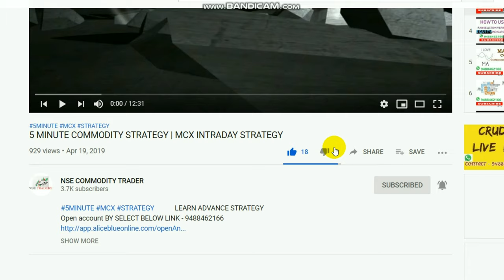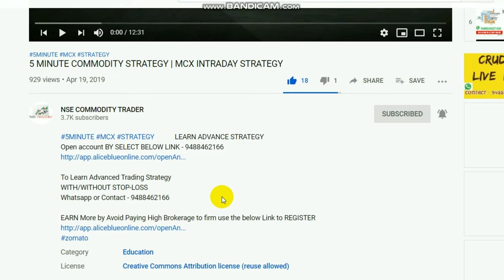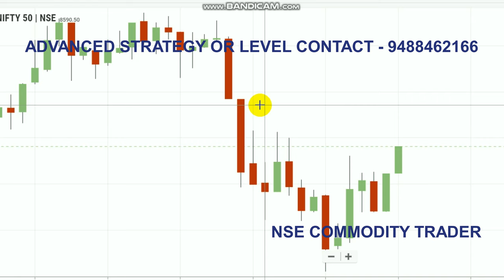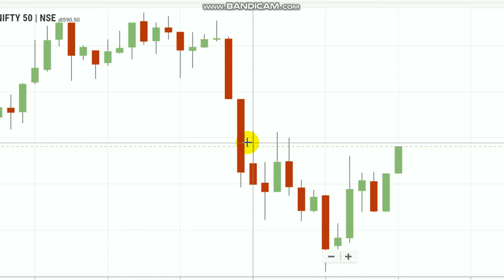Live Intraday Trading | 5000rs Profit Booked | 26 March2020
To Open Account CLICK Link -  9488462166